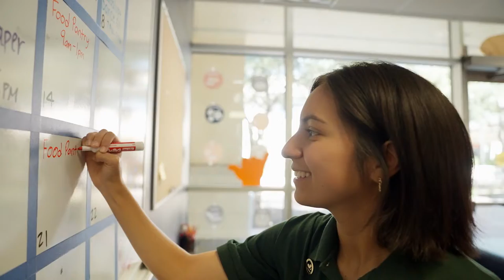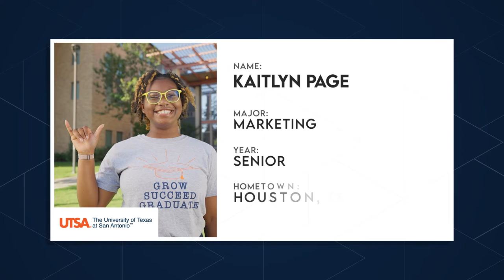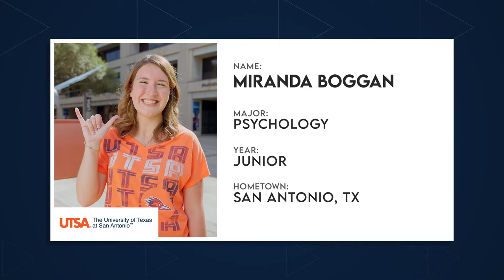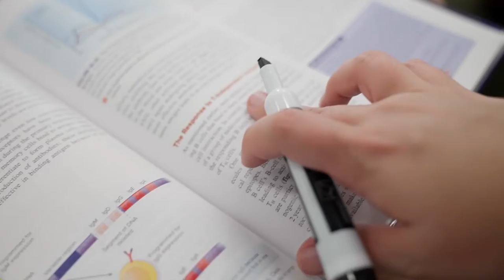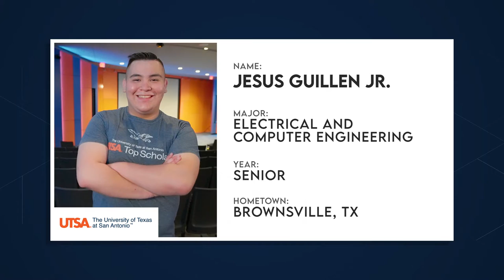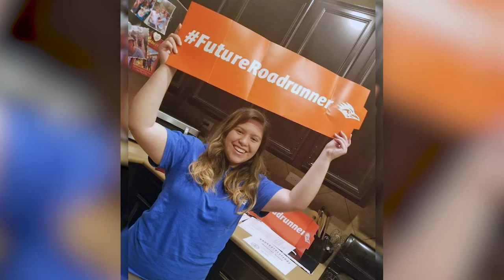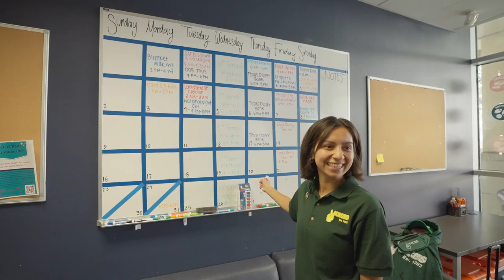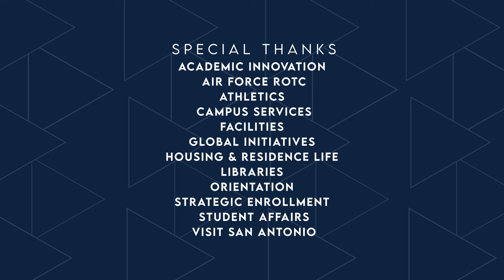The University of Texas at San Antonio - Full Episode | The College Tour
The University of Texas at San Antonio is a Tier One, Hispanic serving university where students from all backgrounds create their bold futures. Explore UTSA through the stories of 20 Roadrunner students who share how they’re taking advantage of everything the university has to offer — both inside and outside the classroom — and why they love living and learning in San Antonio.

At the University of Texas at San Antonio, we create bold futures by putting students first and cultivating an environment focused on their success. UTSA is the largest university in San Antonio and the city’s only Tier One institution. It also is one of only 21 Hispanic Serving Institutions in the nation to hold a prestigious R1 classification for research excellence. UTSA offers more than 170 undergraduate and graduate degree programs—including several fully online—with signature areas in health, energy, security, sustainability, and human and social development.